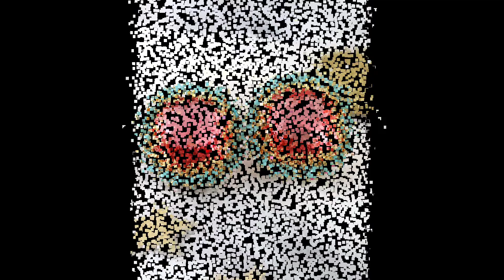Latest and stylish earrings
latest stylish beautifulearrings this video also includes stunning designs and tips how to decide earrings so please don't forget to subscribe my channel and please support my videos and don't forget to press the bell icon.